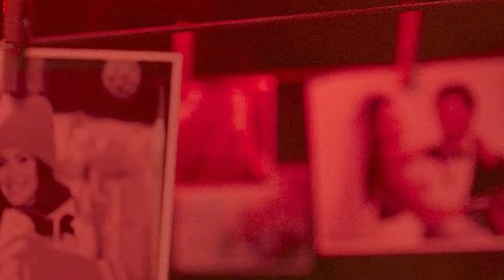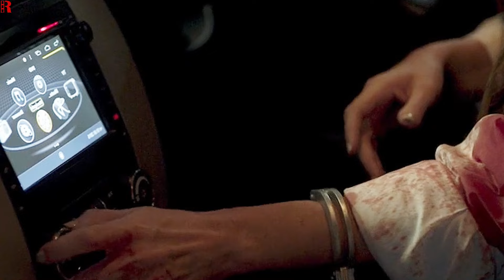She Cheated On Her Calm-Looking Husband, Completely Unaware That He's A Psychopath Killer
Movie : Till Death 2021